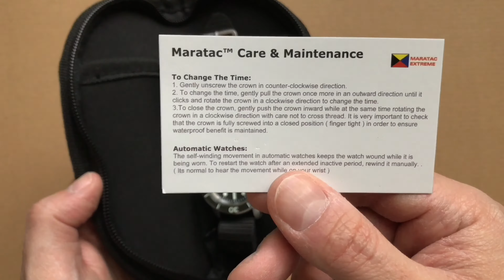Maratac LSA Dive Watch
Showcasing the latest from CountyComm with the Maratac LSA (LAND/SEA/AIR) Dive watch with an automatic movement. Pulling from various dive watch styles, such as Fifty Fathoms, the LSA features a 300m rating, rotating bezel, and NH35 movement. Also this thing is a lume monster with X1 C3 lume.

Specs:
-41mm Diameter Case
-14mm Thick
-Case: Titanium 6Al-4V (Grade 5)
-Dial: Matte Black with Super-LumiNova® Grade X1 ( Triple Applied C3 )
-Movement: Seiko NH-35 Automatic
-Water resistant: 30 ATM 1000 Ft
-Crystal: Sapphire